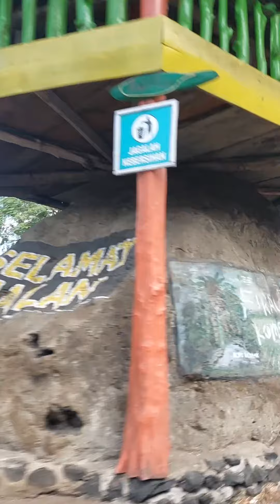Trip Hanunah Halimah Goes to Kawah Wurung🤗🥰. Tiketnya hanya rp.8rb per org 🤗